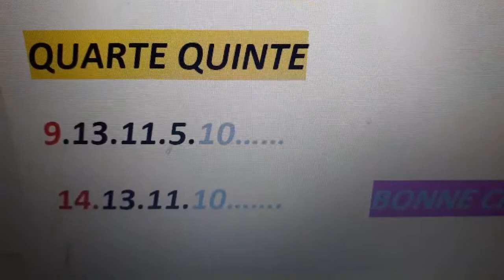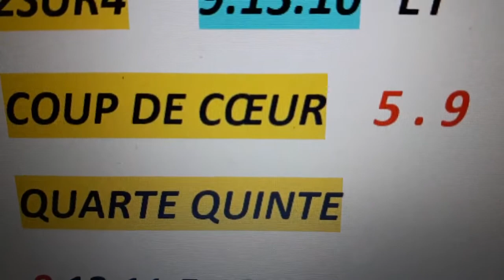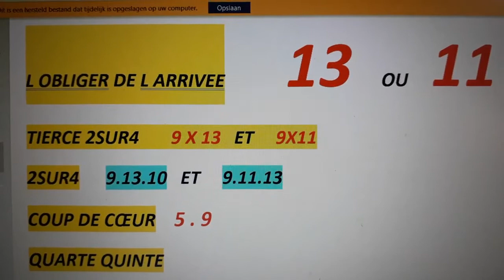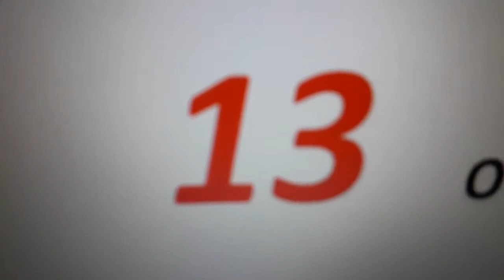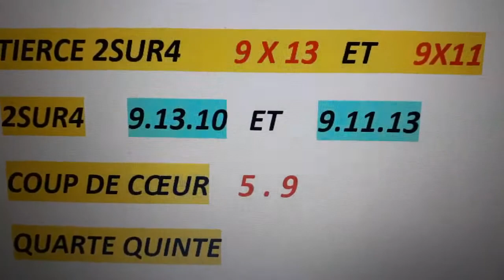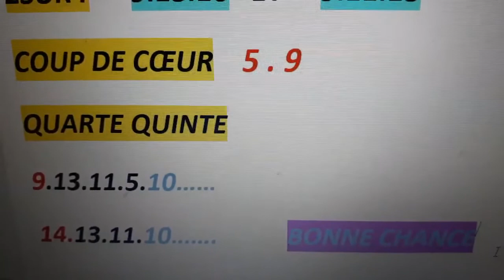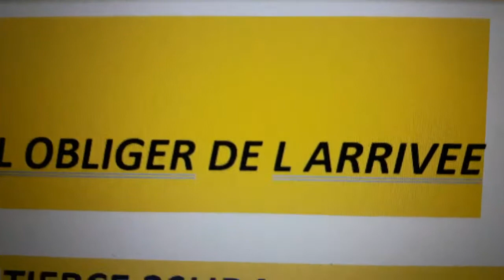Pronostics L 9 / 4 / 2001 /. Dernière ⏱️ choix